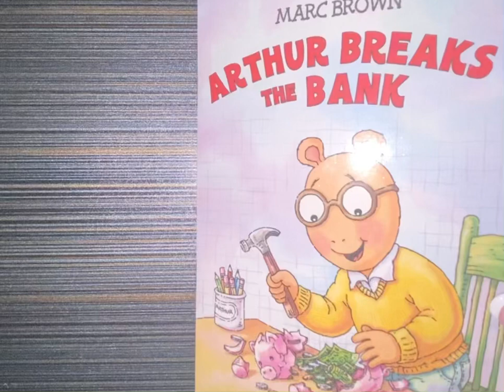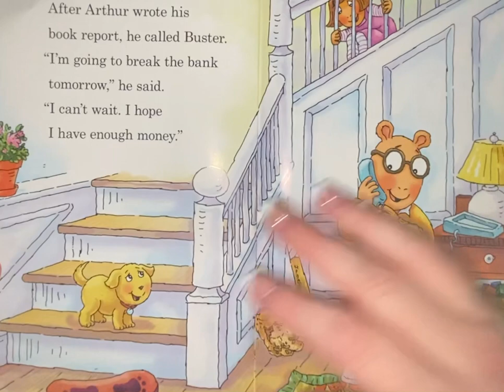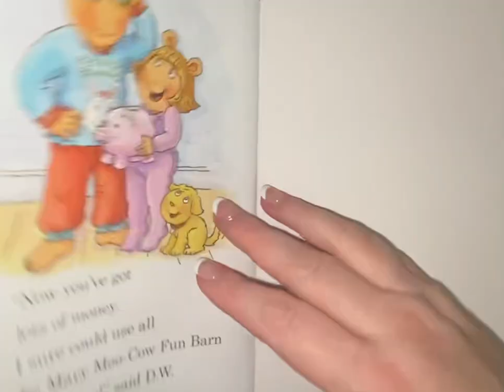Arthur breaks the bank arthur pbs pbskids books kindergarten toddlers subscribetomychannel story￼